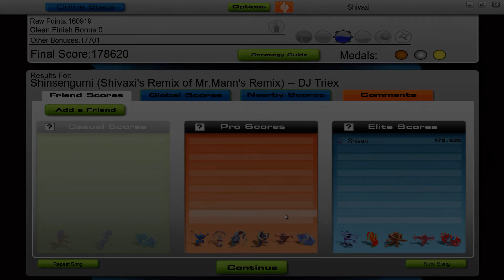DJ Triex - Shinsengumi (Shivaxi's Remix of Mr.Mann's Remix)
So here's a bit of an old one I'll finally be releasing, a remix I did nearly 6 years ago, remixing Mr.Mann's Remix of DJ Treix's tune Shinsengumi...I know, it's kinda weird, but I had a lot of fun with this one, and a big thanks of course to Mr.Mann providing me the original samples and Reason project files!

This is forthcoming on Bootlegs & Remixes Vol. 3 on December 1st!

If you feel I am worthy, you can support me at Patreon, which directly effects this channel and my music, including some useless I mean totally sweet rewards for you guys!  But no really, I'd appreciate and love the hell out of you, and it'll help me closer to me goal of doing YouTube full time.